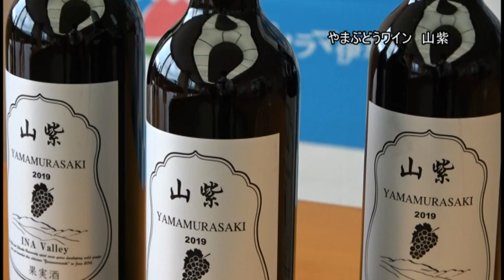令和２年６月２３日 伊那市長定例記者会見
令和２年６月２３日に行われました伊那市長の定例記者会見の様子です。
・エコバック配布　～エコバックを使って脱レジ袋！～
・信州産CO2フリー電力活用
・地域産材木製カップホルダー
・オンライン移住セミナー
・やまぶどうワイン山紫